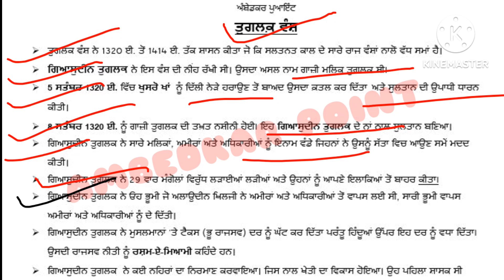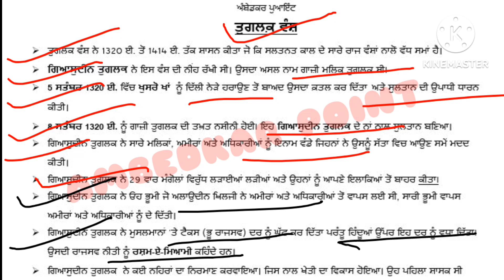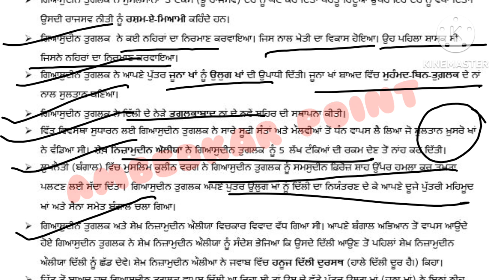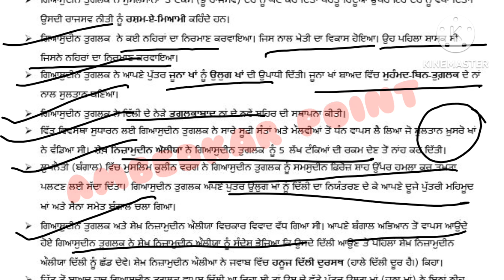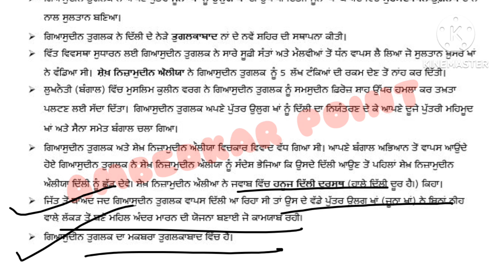ਦਿੱਲੀ ਸਲਤਨਤ।। ਗਿਆਸੁਦੀਨ ਤੁਗ਼ਲਕ।। HISTORY।।👍